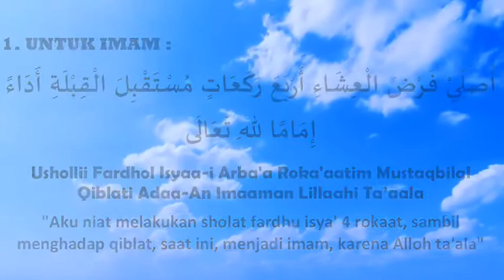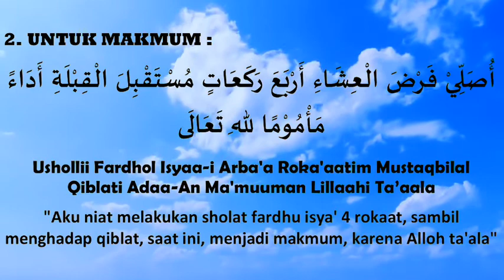Belajar Bacaan Niat Sholat Isya Arab - Latin Untuk Pemula...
Assalamu'alaikum Wr.Wb.
Sahabat Santri Mengaji, berikut ini adalah video mengenai bacaan niat sholat isya. Dalam video ini kami mencoba untuk menjelaskan kepada sahabat semua mengenai bagaimana bacaan niat sholat isya, baik dalam tulisan arab maupun latin.
Apabila sahabat ada pertanyaan atau yang lainnya seputar niat sholat isya, silahkan sahabat tuliskan di kolom komentar..
Wassalamu'alaikum Wr.Wb.

niat sholat subuh. maghrib isya ashar dzuhur